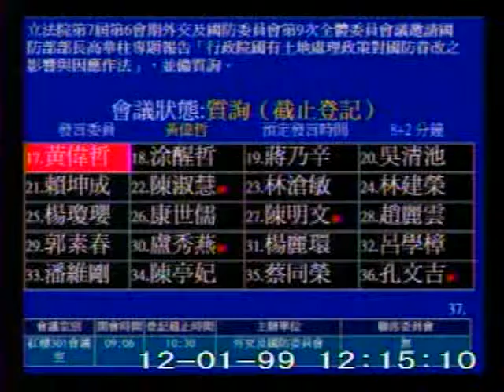2010-12-01 黃偉哲 發言片段, 第7屆第6會期外交及國防委員會第9次全體委員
會議簡介: 立法院第7屆第6會期外交及國防委員會第9次全體委員會議邀請國防部部長高華柱專題報告「行政院國有土地處

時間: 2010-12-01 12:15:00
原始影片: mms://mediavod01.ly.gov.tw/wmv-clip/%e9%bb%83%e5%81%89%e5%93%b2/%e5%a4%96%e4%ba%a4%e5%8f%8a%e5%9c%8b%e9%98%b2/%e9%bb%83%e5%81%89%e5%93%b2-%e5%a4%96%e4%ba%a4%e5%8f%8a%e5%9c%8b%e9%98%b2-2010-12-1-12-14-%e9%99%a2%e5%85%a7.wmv